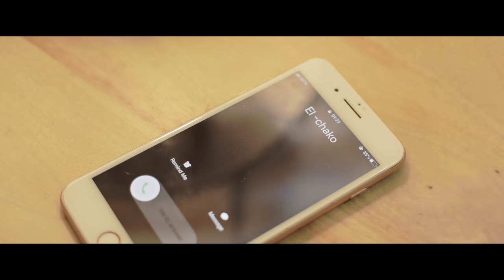Vivid - My Love (Official Video)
ILE is thrilled to share with you Vivid's first official single with the label, titled, 'My Love'. The song is the epitome of love at first sight. A blend of Afropop, dancehall with heart-melting narrative.

Produced by: Loony
Mixed & Mastered by: Dijay Karl

Directed: Adrenaline